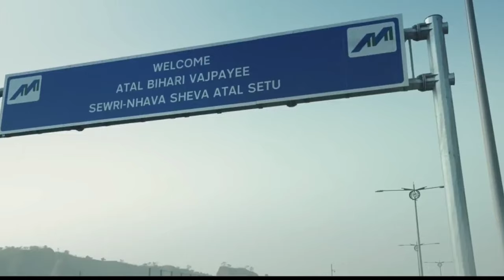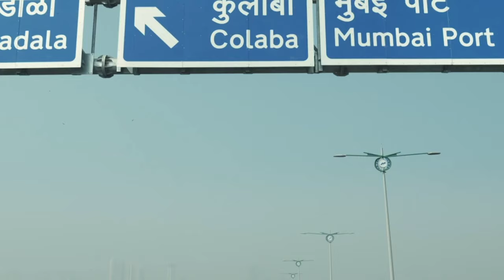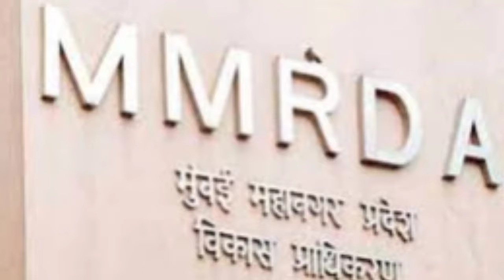എൻജിനിയറിംഗ് വിസ്മയം അടൽ സേതു കടൽ പാലം | atal setu sea bridge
രാജ്യത്തെ ഏറ്റവും വലിയ കടൽ പാലം അടൽ സേതു നിർമ്മാണ മികവിലൂടെ  അത്ഭുതപ്പെടുത്തുന്നു. ലോകത്തിലെ പന്ത്രണ്ടാമത്തെ വലിയ പാലമെന്ന ബഹുമതിയും ഇതിനുണ്ട്. മുംബെയെയും നവി മുംബെയെയും ബന്ധിപ്പിക്കുന്ന കടൻപ്പാലം വലിയ സൗകര്യങ്ങൾ ഉറപ്പാക്കുന്നു. യാത്രാ സമയം രണ്ട് മണിക്കൂറിൽ നിന്നും പതിനഞ്ച് മിനിട്ടിലേക്ക് ചുരുക്കുന്നു .

The 21.8-kilometre-long Mumbai Trans Harbour Link (MTHL) is India's longest sea bridge. atal setu connecting Mumbai to Navi Atal Setu was inaugurated on January 12 by Prime Minister Narendra Modi in Mumbai. The bridge  significantly reducing travel time between Mubai and Navi mumbai. The primary objective of the bridge is to provide expeditious connectivity to Mumbai International Airport, and Navi Mumbai International Airport, and reduce travel time from Mumbai to Pune, Goa, and South India. Also, it aims to enhance connectivity between Mumbai Port and Jawaharlal Nehru Port.
Atal Setu sea bridge malayalam
Mumbai Trans Harbor Link ,atal setu
Atal Setu Explained
mumbai sea bridge
atal setu explanation malayalam
atal setu sea bridge imporance and benefits malayalam
specialty of atal setu sea bridge
malayalam video